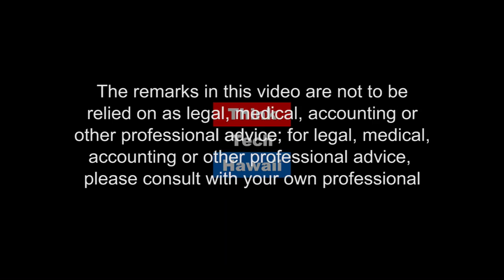Huge Hawaii Storage Wars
In today's edition of Power Up Hawaii, Raya Salter discusses solar power and renewable energy storage technology as she provides us with the latest news and analysis from the U.S. energy sector.